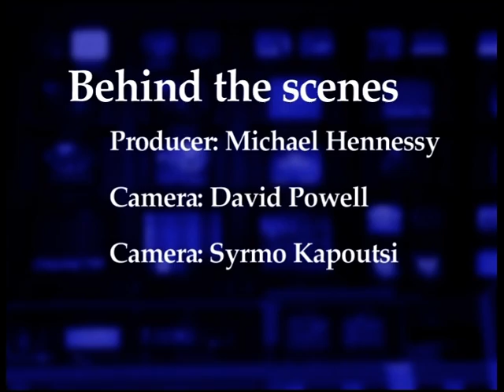EuCourses: Public Transport (TAKE ONE)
Take one.